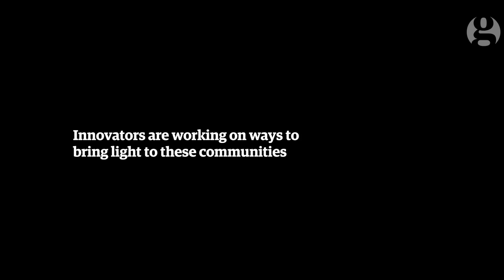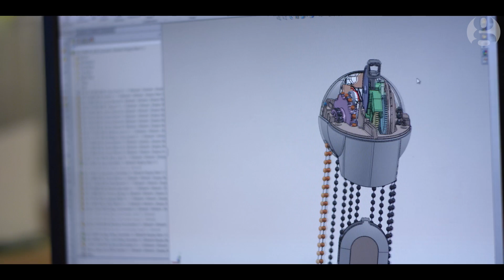The weight of light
The weight of light: how gravity is illuminating sub-Saharan Africa
Off-grid communities such as those in sub-Saharan Africa can pay thousands of times as much as the rest of us for their energy. Designer Jim Reeves has developed a simple, low-cost gear-train and generator that uses a descending weight to power a perpetual light source. Children can do their homework and study, families and friends can eat together and interact after dark adding new dimensions and possibilities to their lives

Supported by Renault.